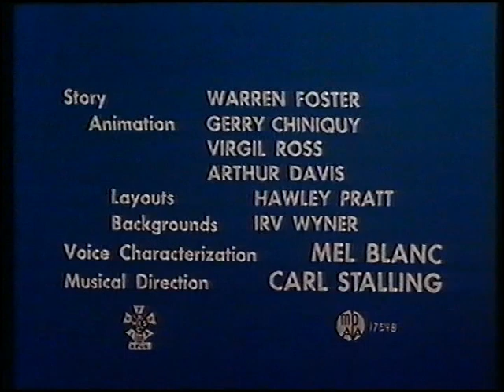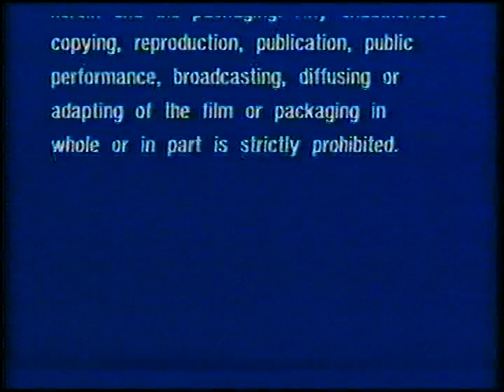Original VHS Opening & Closing: The Looney Tunes Video Show No. 19 (UK Pre cert Tape)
Here are the Titles From My 1984 Pre-Cert UK VHS of The Looney Tunes Video Show No. 19

Opening:
1. Warner Home Video Warning Scroll
2. Warner Home Video Logo
3. Start of The Cartoon For Napoleon Bunny-Part

Closing:
1. End of The Cartoon For A Bird in a Bonnet
2. Warner Home Video Warning Scroll